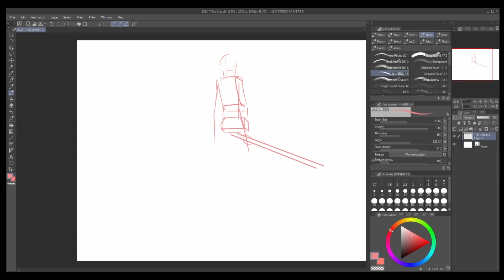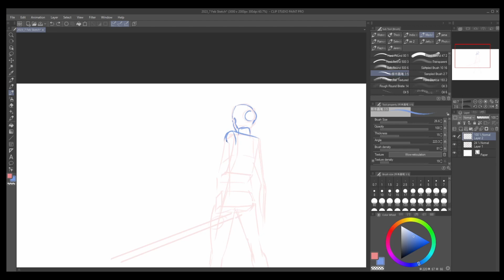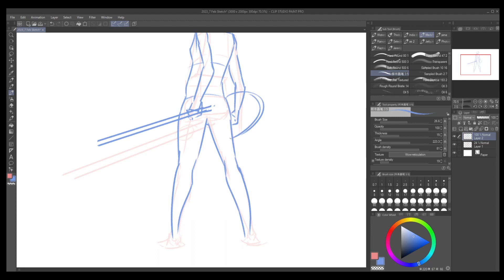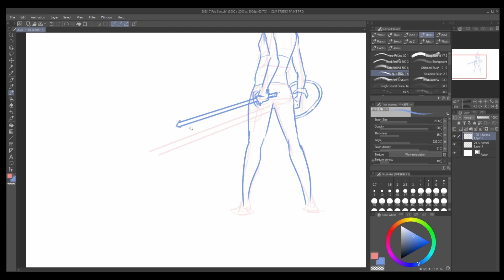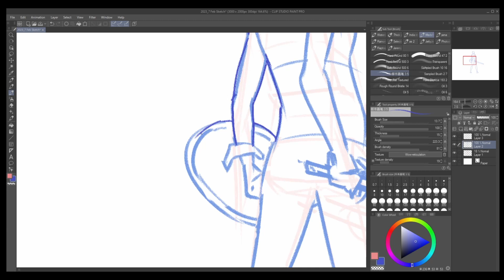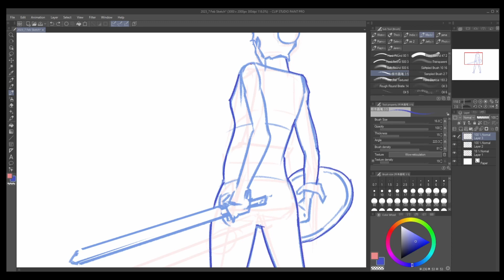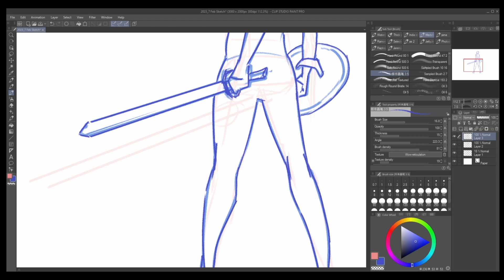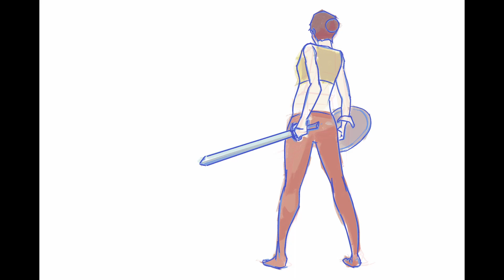Gesture Sketch Daily: Day 38 // BOXES FOR THE BOOTY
Day 38
enjoy my clickbait title..
But yea for these difficult poses that I have trouble with, I am still gonna stick with boxes first, before fleshing out the body! Practice makes perfect!
Possibly could reuse this pose for a guitarist..?

gonna be working late tomorrow as well, hence the midnight post...

Song Credits

Track Name: Better Days, Good Morning, The Process